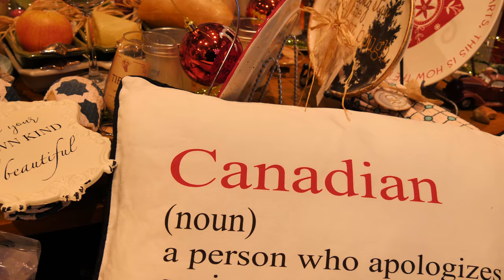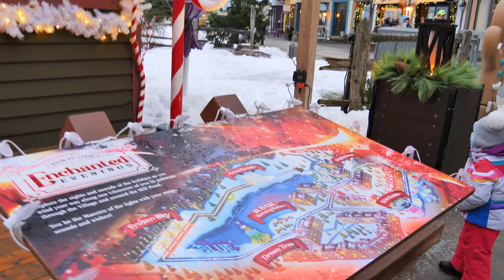Blue Mountain Village and Holiday Magic Lights in Ontario Canada 4K walking video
In this video I filmed Christmas Village at Blue Mountain Village Holiday Magic Lights and Event Ontario Canada 2020 in 4K. Holiday Magic at Blue Mountain - the entire outdoor Village dressed up in garlands and bows. Take the family for a nostalgic stroll along charming cobblestone streets and through all the sights and sounds of the Christmas  season. Spectacular Christmas lights. Sensational Christmas sounds. A one kilometer winter stroll through the Blue Mountain Christmas Village wrapped up in bows, garlands and holiday magic. Christmas decoration and Christmas lights at Blue Mountains. The Blue Mountain Village and Holiday Magic Lights in Ontario Canada is a beautiful place to visit during the holiday season. This 4K walking video showcases the festive atmosphere and all the amazing lights that light up the village. From the Christmas trees to the snow-covered streets, this video captures the beauty and magic